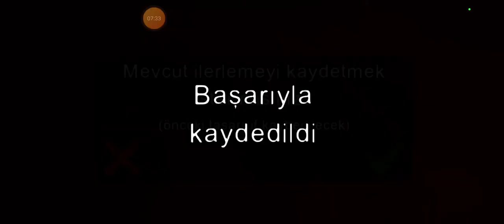mezarlağa geçemedim ve sinir oldum😡(death park2 bölüm 3